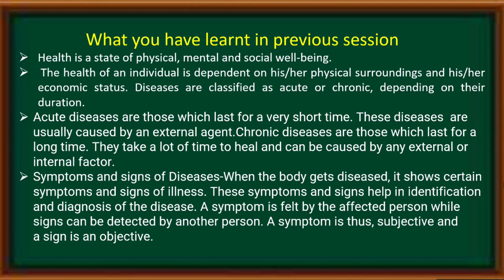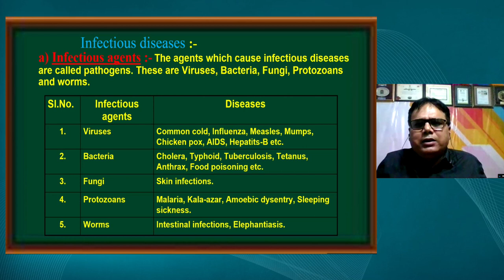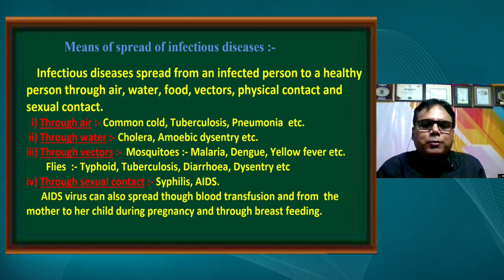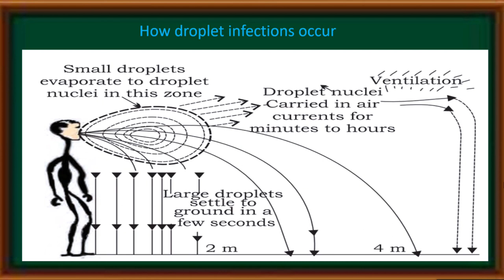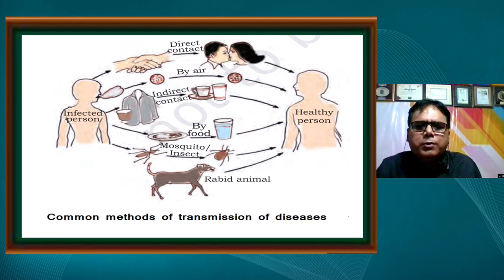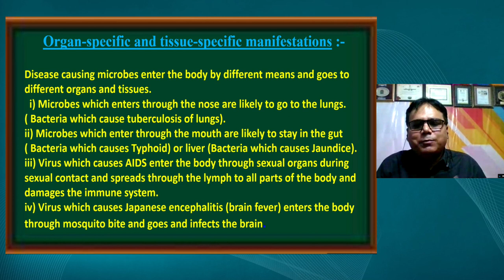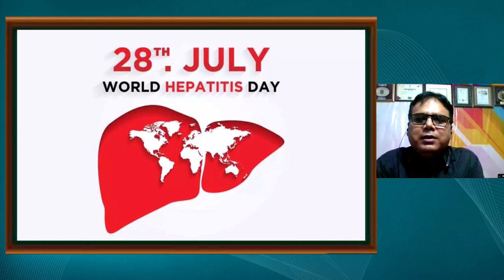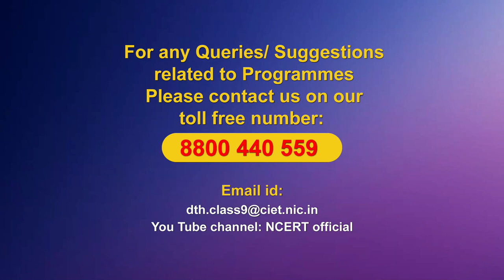Live Interaction on PMeVIDYA : Why do we Fall ill Part - 2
# Why do we Fall ill Part - 2
  Subject: Science    Class: IX

Sahyog Session
Mon-Fri                                             5-5.30pm

The programs can be viewed on:
1. DD Free dish channel #128
2. Zee Dish TV Channel #950
3. Tata Sky Channel #756
4. Airtel TV Channel #440
5. Videocon Channel #477
6. Jio TV App
7. ‘NCERT OFFICIAL’ YouTube Channel
3. SWAYAM Prabha App
4. ePathshala Kishore Manch App
5. Social Media Platforms of CIET & NCERT (YouTube, Facebook, Twitter, WhatsApp, Telegram)